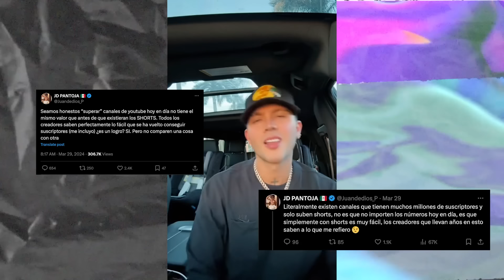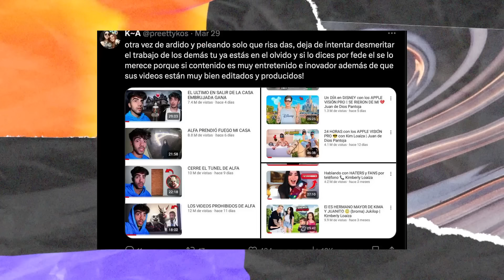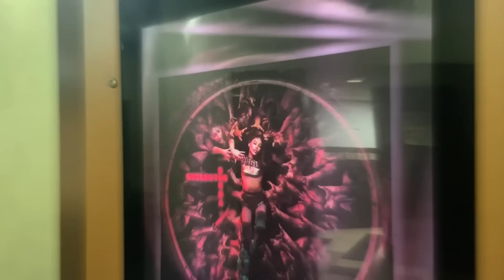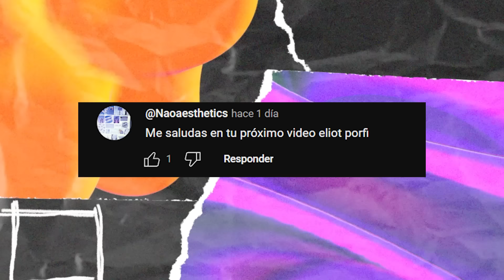¡FEDE VIGEVANI SUPERÓ A KIM LOAIZA!😯, ¿LA EX DE RAFA POLINESIO NO LO SUPERA? Y MUCHO MÁS